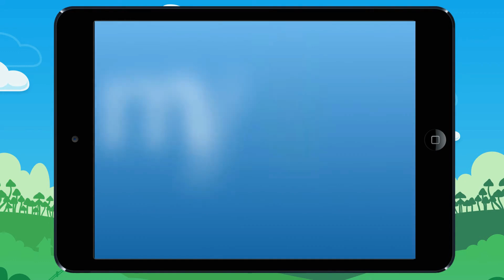Vidéo 9 Complète avec le bon symbole ∈ ou ∉ Exemple2